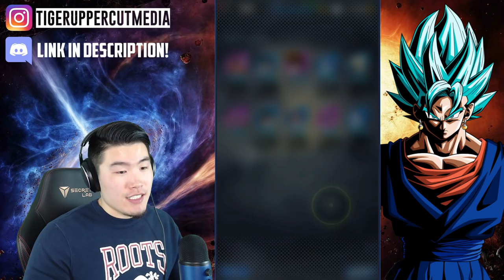JUST WHEN ALL HOPE WAS LOST...! Black Friday Step-Up Summons | Dragon Ball Legends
This banner is playing with my feelings.